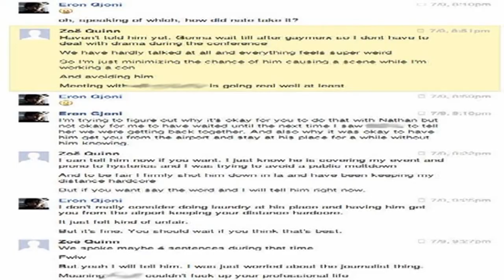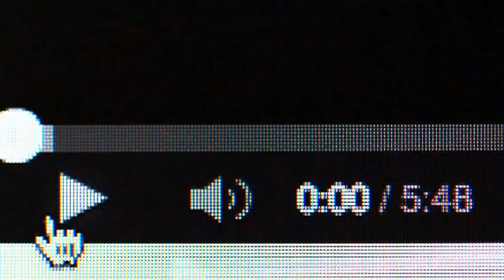The chessmasters of victimhood